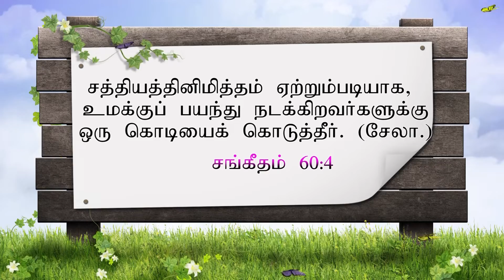UNIQUENESS OF JESUS 2014 | SHORT MESSAGE | SIS.GEETHA NIXON | FORT OF PRAISE MINISTRIES